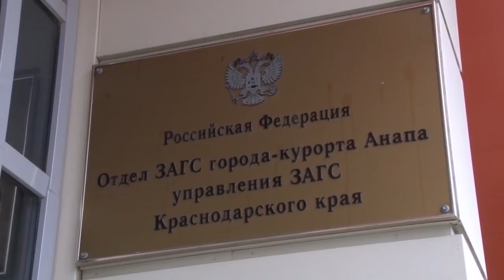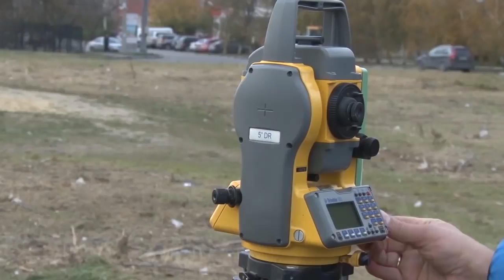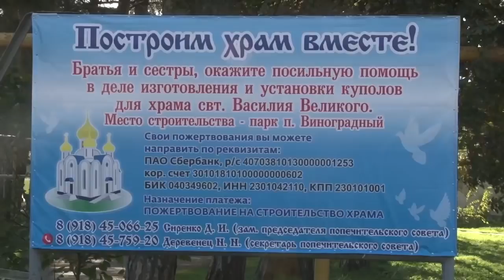Новости "Анапа Регион" от 5 декабря 2018 года